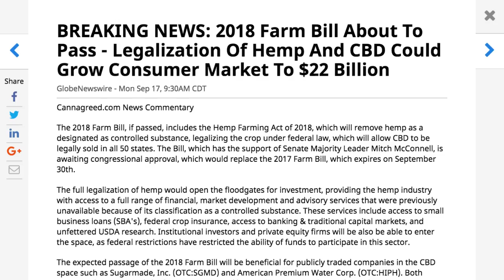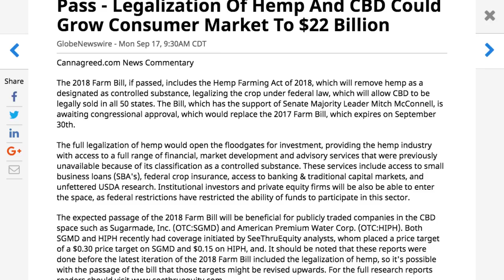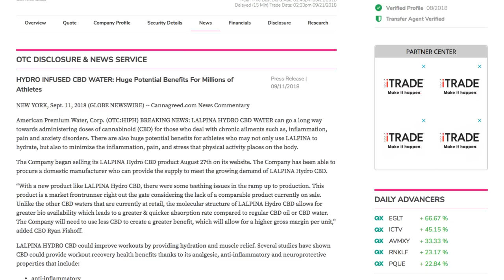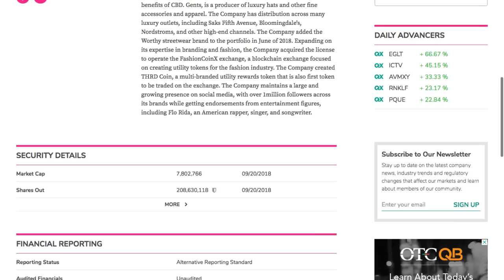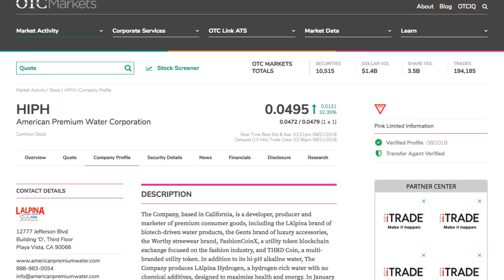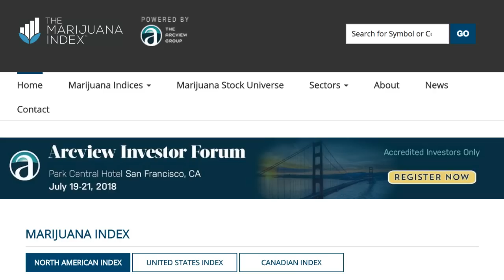Penny Stock to watch: American Premium Water Corp (HIPH)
Penny Stock to watch: American Premium Water Corp (HIPH) - RICH TV LIVE - September 21, 2018 - The Company, based in California, is a developer, producer and marketer of premium consumer goods, including the LAlpina brand of biotech-driven water products, the Gents brand of luxury accessories, the Worthy streewear brand, FashionCoinX, a utility token blockchain exchange focused on the fashion industry, and THRD Coin, a multi-branded utility token. In addition to its hi-pH alkaline water, The Company produces LAlpina Hydrogen, a hydrogen-rich water with no chemical additives, designed to maximize health and energy. In January of 2018, the Company produced its first prototype of LALPINA Hydro CBD, a CBD infused variation of the beverage that adds the many benefits of CBD. Gents, is a producer of luxury hats and other fine accessories and apparel. The Company has distribution across many luxury outlets, including Saks Fifth Avenue, Bloomingdale's, Nordstroms, and other high-end channels. The Company added the Worthy streetwear brand to the portfolio in June of 2018. Expanding on its expertise in branding and fashion, the Company acquired the license to operate the FashionCoinX exchange, a blockchain exchange focused on creating utility tokens for the fashion industry. The Company created THRD Coin, a multi-branded utility rewards token that is also first token to be traded on the exchange. The Company maintains a large and growing presence on social media, with over 1million followers across its brands while getting endorsements from entertainment figures, including Flo Rida, an American rapper, singer, and songwriter.